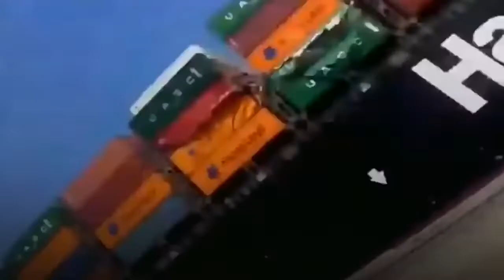Large Container Ships Crashing & Collision at Giant Waves In Storm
About 90% of non-bulk cargo worldwide is transported by container, and the largest container ships can carry over 19,000 TEU. Between 2011 and 2013, an average of 2,683 containers were reported lost at sea. ((PDF). 2014.) Other estimates go up to 10,000; of these 10% are expected to contain chemicals toxic to marine life. (9 March 2011.)
Largest Container Ships Crashing & Collision at Giant Waves In Storm
large container ships